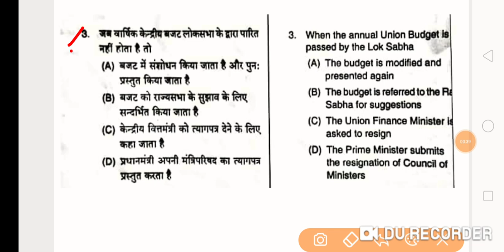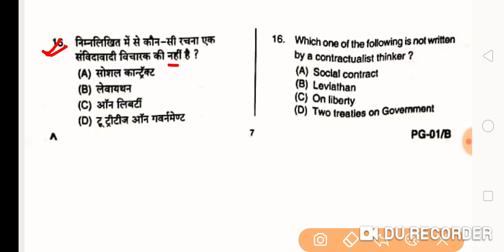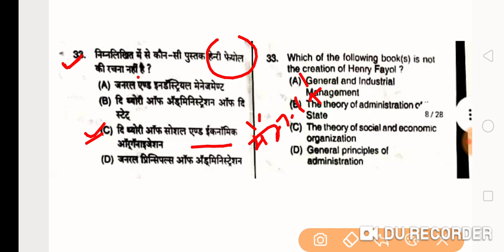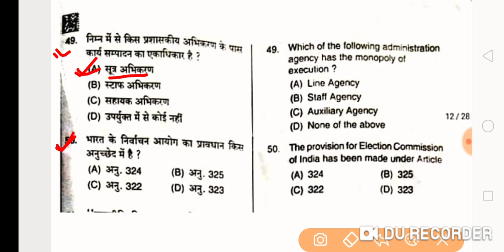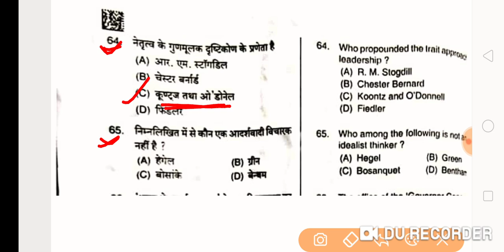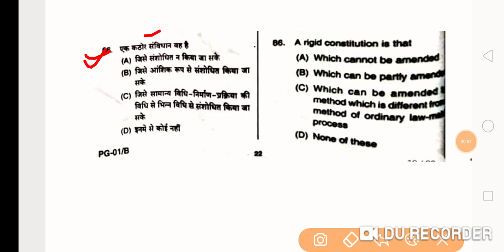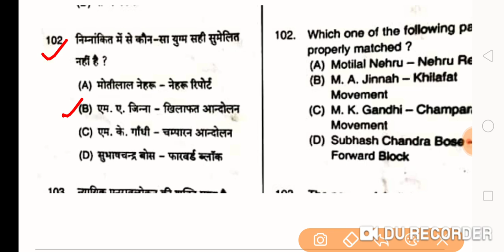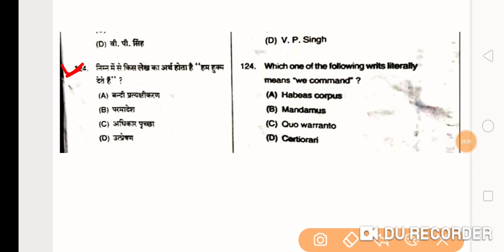PGT EXAM 2021|| CIVICS/नागरिक शास्त्र|| Answer Key